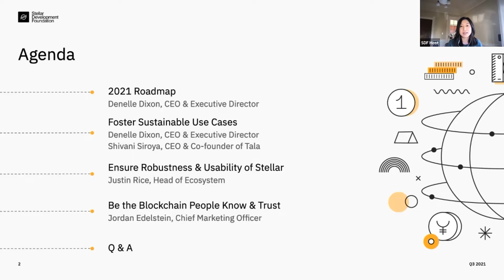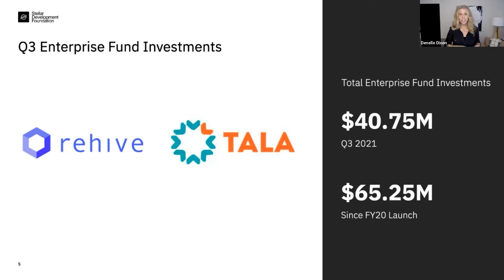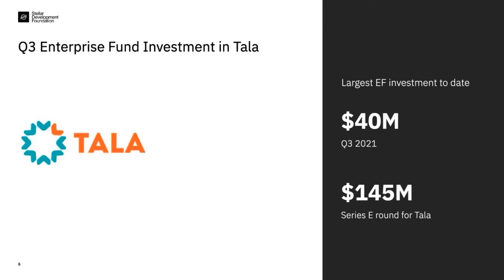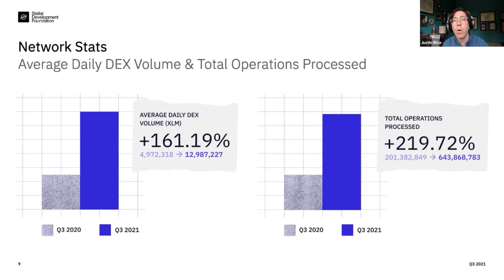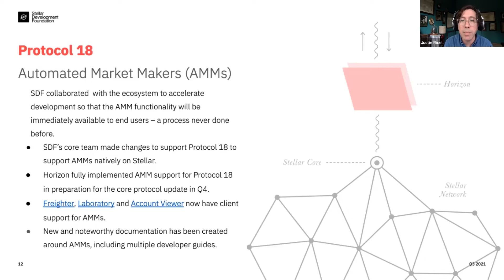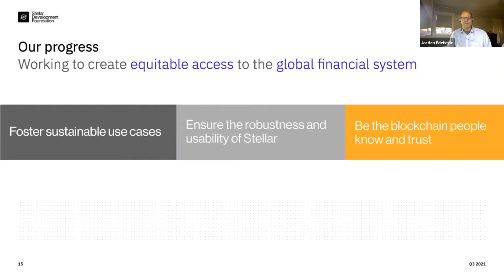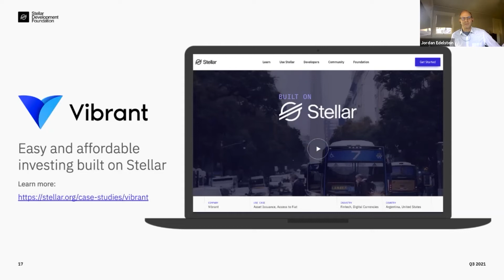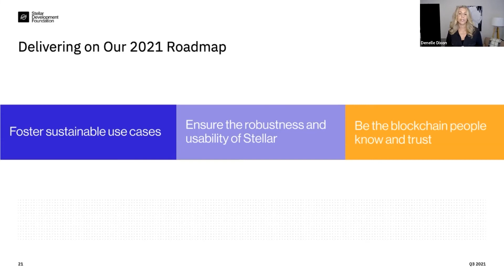Stellar Development Foundation Q3 2021 Review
SDF’s CEO and Executive Director, Denelle Dixon, is joined by Justin Rice, VP of Ecosystem, Jordan Edelstein, Chief Marketing Officer, and a very special guest, to share the progress we’ve made in Q3 of 2021. This video covers how the Stellar network has grown, as well as strategic highlights and accomplishments from the Stellar Development Foundation over the third quarter.